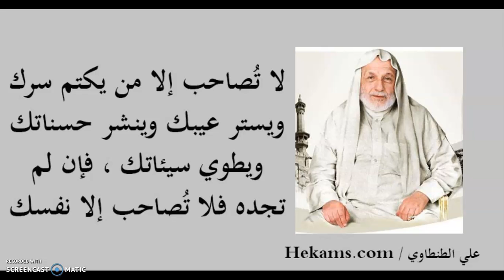لا تصاحب الا من يكتم سرك - المهندس/أشرف أسامة